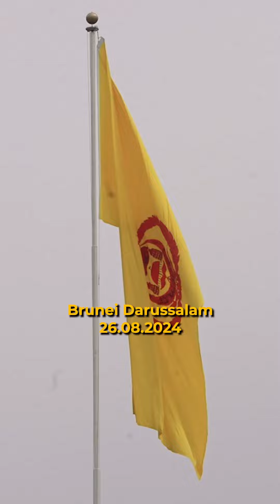Rundingan Pemimpin Tahunan ke-25 (ALC-25) antara Malaysia dan Brunei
Rundingan Pemimpin Tahunan ke-25 (ALC-25) antara Malaysia dan Brunei yang berakhir semalam, bakal membuka lembaran baharu dalam mengukuhkan lagi persahabatan dua negara yang telah sekian lama terjalin.

Malaysia-Brunei sepakat untuk mempertingkatkan kerjasama dalam pelbagai bidang, terutama pelancongan, pendidikan, pelaburan, sastera, teknologi, dan ketenteraan.

Moga yang dirancang ini bakal membawa sejuta manfaat ekonomi dan masa depan yang lebih baik kepada kedua-dua negara.